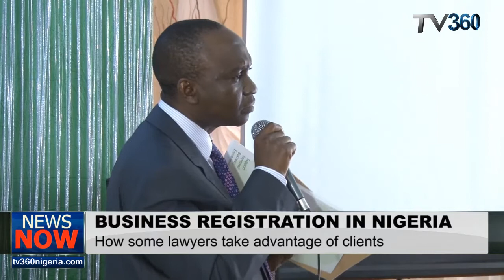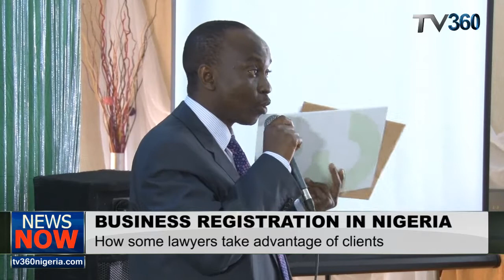How some lawyers defraud their clients in the name of business registration in Nigeria- CAC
Special Adviser to the Head of Nigeria's Corporate Affairs Commission details how some lawyers defraud their clients in the name of helping them register a business name or company with the commission.